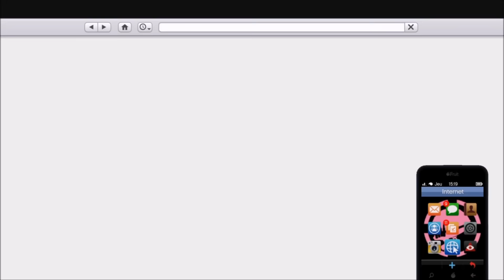LE MILLIARDAIRE DE GTA 5 ONLINE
Bonjour a tous on ce Retrouve pour une Nouvelle vidéo

Pour jouer avec sur :
Sur Pc : bande2loser_69 ou bande2loser-69
Ps4 : Bande_2_Loser_YT &/ou ...

Si tu as lu la description, met " B2L " en commentaire !